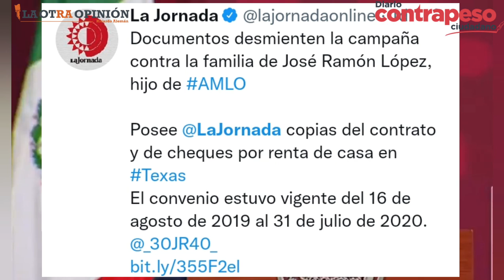Estas son las contradicciones de la versión oficial de la Mansión del Bienestar